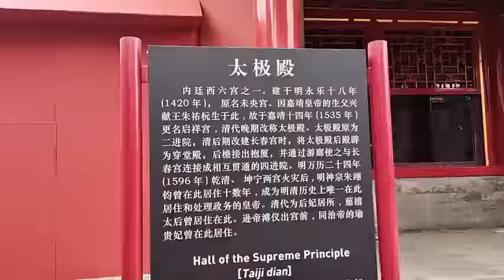探访紫禁城西六宫，看看嫔妃居住的后宫里面什么样？